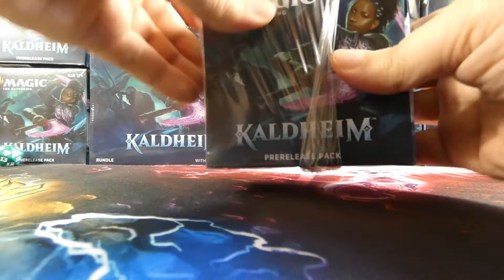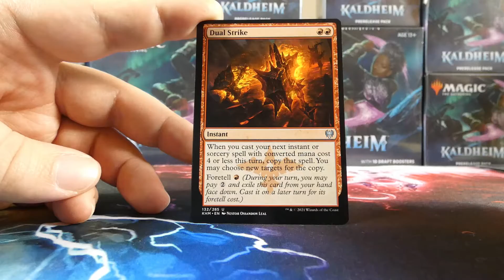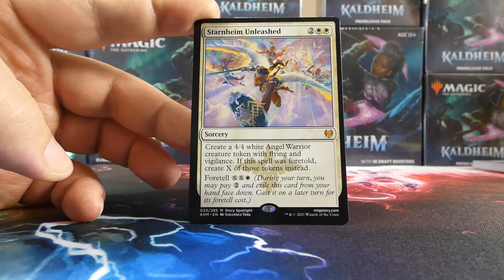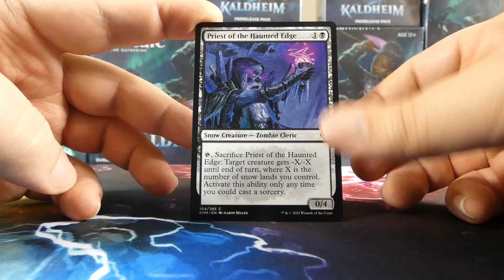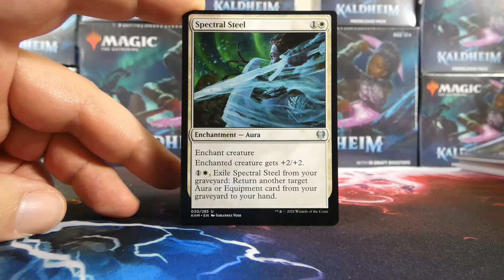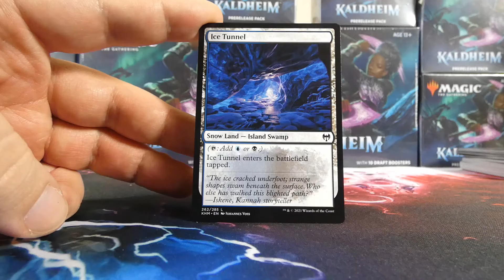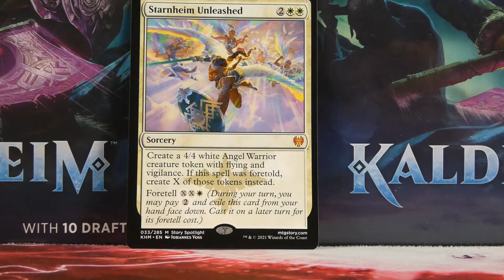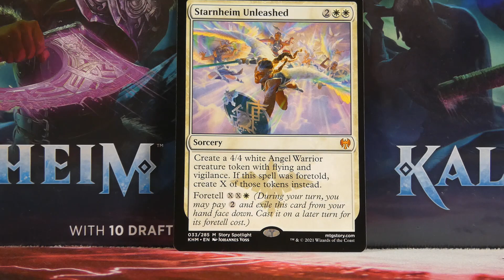Kaldheim - Pre-Release Pack Opening #2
Joe is joined by a special guest as he opens his second Kaldheim pre-release kit.